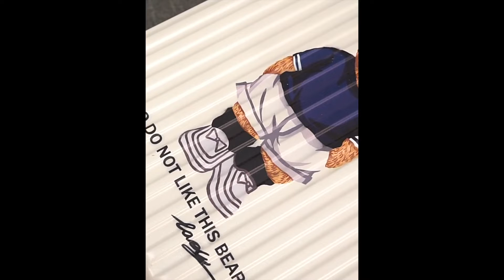TTWNBEAR winne bear VALI